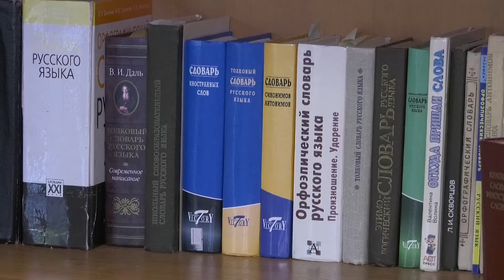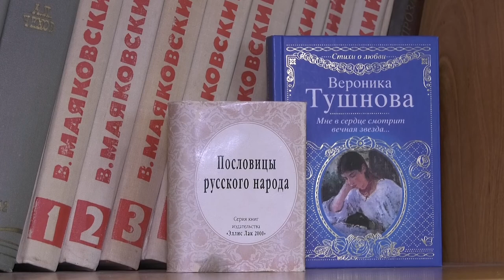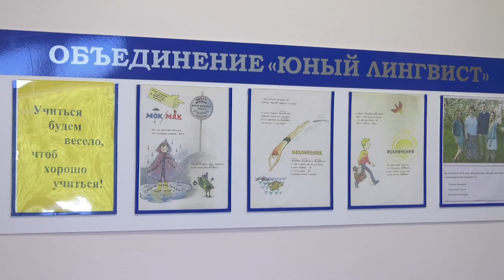Сердце отдаю детям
Педагог Дворца детского творчества Елена Гурова победила на региональном этапе конкурса «Сердце отдаю детям» среди работников сферы дополнительного образования.